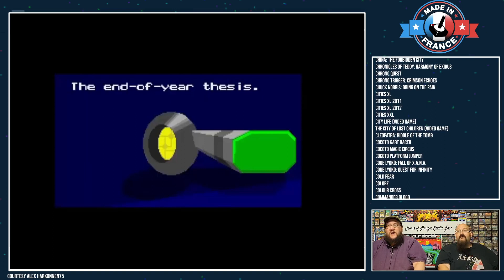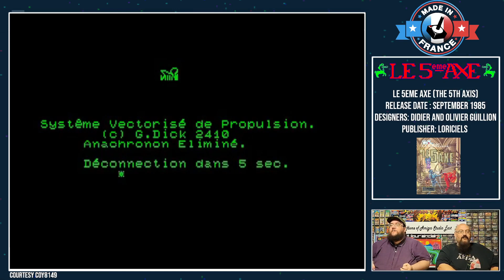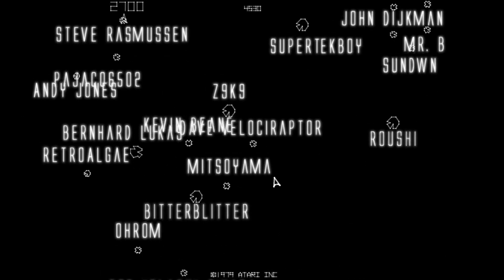Games From France - The 5th Axis (MO5) and Alpha Wave (DOS) - ARG Presents 228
Bonjour, ya'll!  It's something different from your pals here at ARG Presents, as we take a look at Games From FRANCE!  First, we talk about a few famous French programmers and game designers, and then it's time to explore a few of the titles from the BIG F!  Join us for Le 5eme Axe aka The Fifth Axis, and Alpha Waves AKA Continuum!